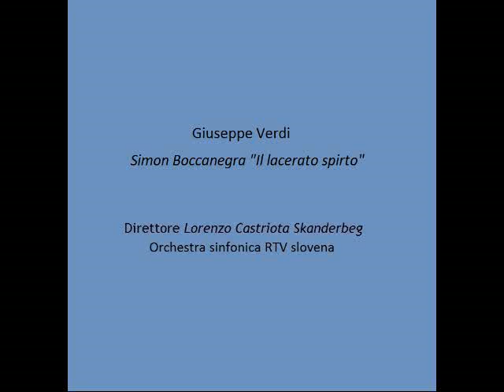Lorenzo Castriota Skanderbeg - Verdi - Simon Boccanegra - Il lacerato spirto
Orchestra sinfonica RTV slovena
Conductor: Lorenzo Castriota Skanderbeg